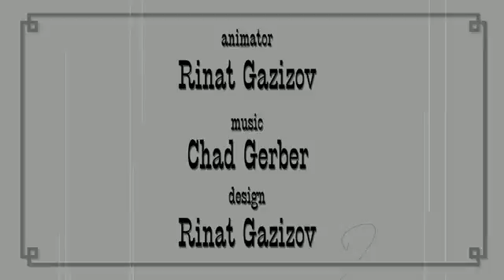gp19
[OSEN=대전, 이상학 기자] "열심히만 하는 게 아니라 잘 하는 선수가 되겠다". SK 2년차 외야수 한동민(24)이 데뷔 첫 만루홈런으로 존재감을 뽐냈다. 한동민은 5일 대전구장에서 열린 '2013 한국야쿠르트 세븐 프로야구' 한화와 원정경기에 4번타자 우익수로 선발출장, 5회 역전 만루홈런을 터뜨렸다. 시즌 3호이자 ..